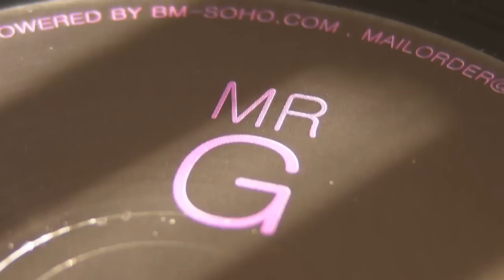Deep House : Mr G - Leigh D Oliver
DeepMoodMusic presents : Mr G - Absorb (G's Sundaze Mix),label:Made In Soho.Leigh D Oliver - (SIC) ,label: Innercity Recods